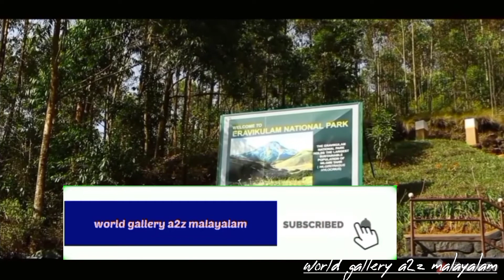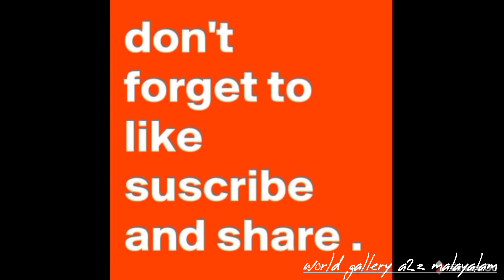munnar tourism#munnar tourist places#munnar travel guide mashura Nimo railworld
Munnar has recently gained popularity for being one of the most coveted hill stations in South India. Located in God’s own country, the place is full of sights to see and destinations waiting for you to explore. The city is surrounded by green blankets of valleys and majestic mountain peaks, and it is the perfect place to enjoy some down-time away from the hustle and bustle of the city. Moreover, there are tonnes of fun activities to do in Munnar for all age groups. Whether you want to go sightseeing, visit the sprawling fields and picturesque towns, or climb the highest peak in South India – this place has something for everyone.